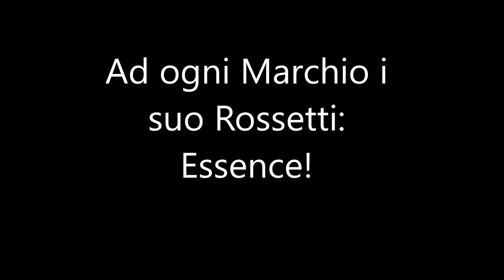Ad ogni MARCHIO i suoi ROSSETTI: ESSENCE - Settembre 2015